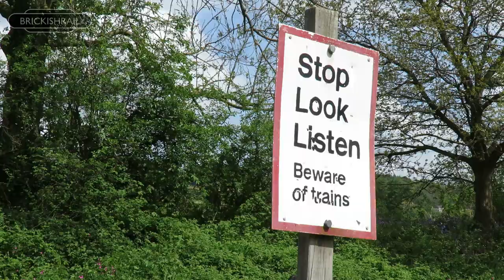WG Bagnall 'No.6 Dunlop' - Peak Rail - 08/05/22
Having recently arrived at Peak Rail for use on Driver Experiences, WG Bagnall 2648 'No.6 Dunlop' is set to work on the Sunday Steam services between Rowsley South and Matlock Riverside. With the rising cost of fuel, trains at Peak Rail are currently operating with a single locomotive, running around at each end, vice the "Top-and-tail" running commonly seen on the line, allowing for running into Matlock Station.

VIDEO CONTENTS
0:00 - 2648 - Red House Foot Crossing
1:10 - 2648 - Church Lane Crossing
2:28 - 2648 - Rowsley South